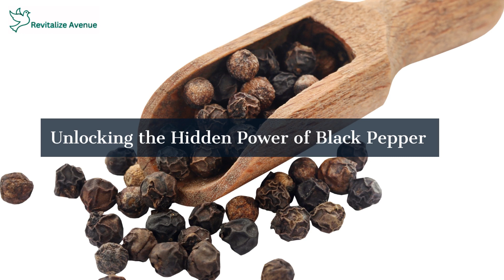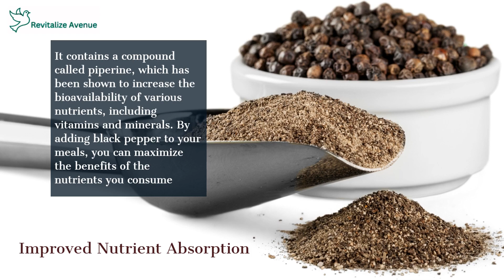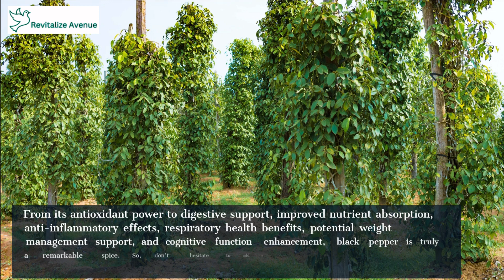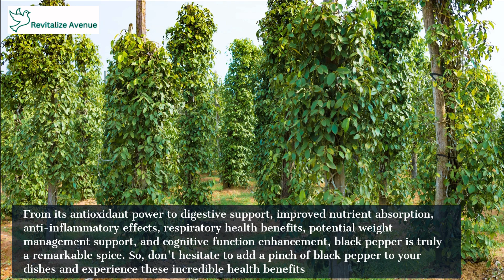7 Surprising Health Benefits of Black Pepper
Have a Happy and Healthy Life!

Top 10 Incredible Health Benefits of Flax Seeds

Discover the Top Protein-Rich Foods for Health and Fitness

Health Benefits of Indian Spices

List the incredible benefits of Cinnamon